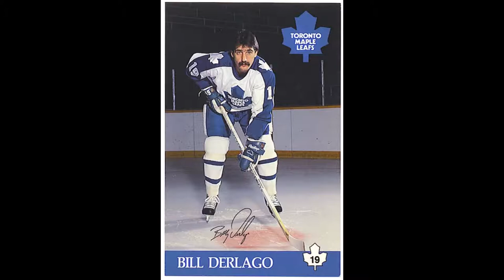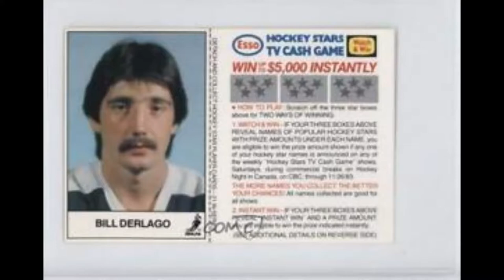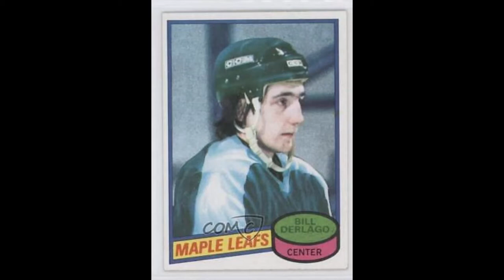The Legend of Bill Derlago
Tiger Williams trade brought him to the Leafs and solidified Toronto's offense in the 1980s